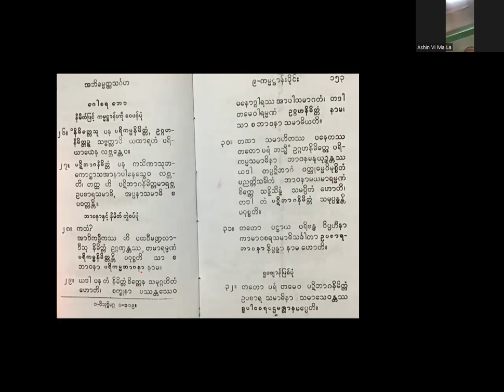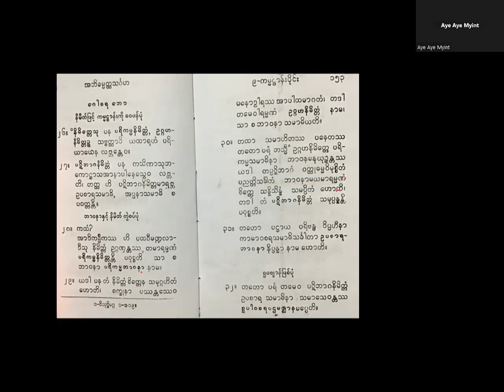ဆရာတော် အရှင်ဝိမလ (တွံတေးအရှင်လေး) [ ကမ္မဌာန်းပိုင်းး 15] 7 11 2023